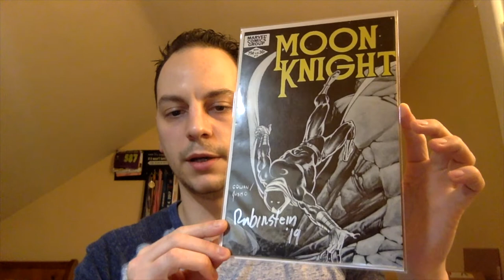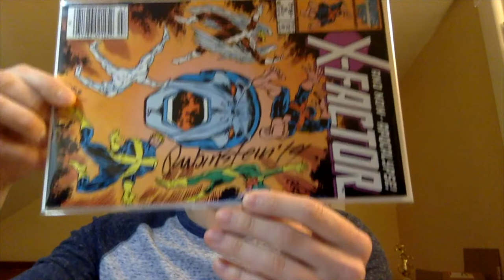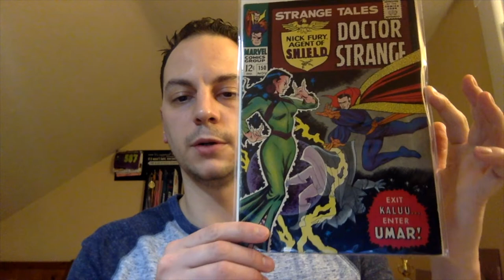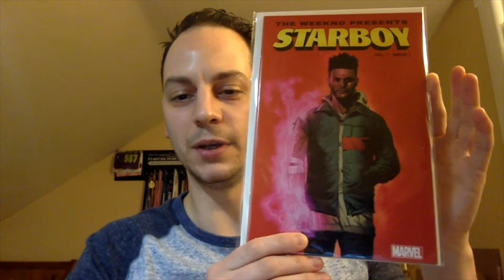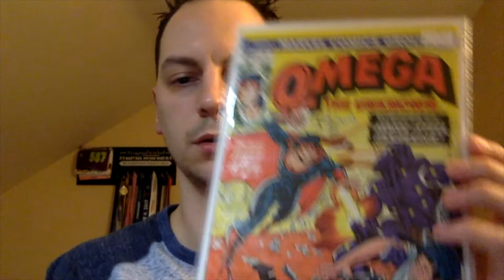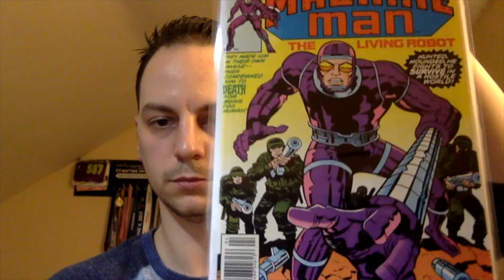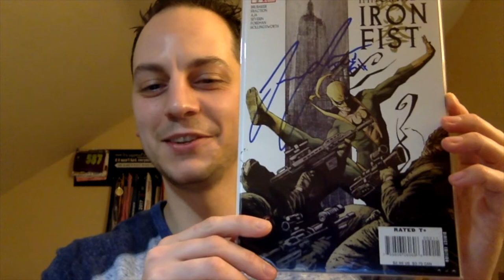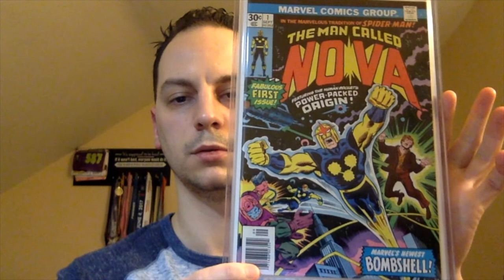Top 25 Comic Books Part 3 With Channel Announcement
I Will Do My Top 25 Raw:
DC
Independents
Marvel*
Slabs